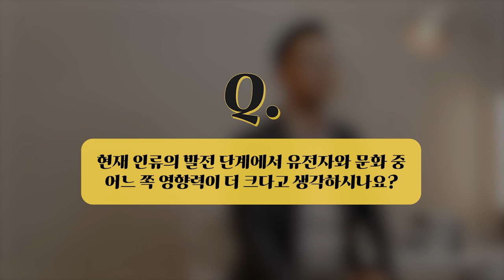[석학 인터뷰] Nature vs Nurture🤷‍♀️🤷‍♂️ | 2022 카오스강연 '진화'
2022 가을 카오스강연 '진화'

한가지 공통질문, 그리고 다양한 시선들과 대답들!👀👄

가을 카오스강연 '진화'에 참여하신 교수님들은
[    ?!    ]질문에 어떤 생각과 의견을 가지고 계시는지 함께 알아봅시다!

🔸공통질문 6🔸
    현재 인류의 발전 단계에서 유전자와 문화 중 어느 쪽
    영향력이 더 크다고 생각하시나요?